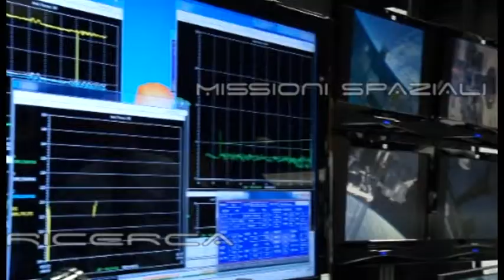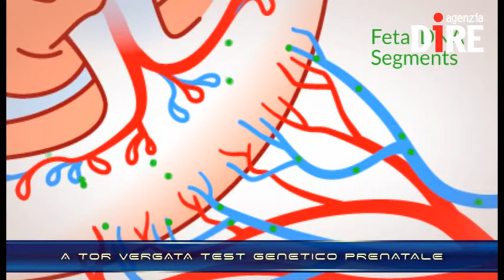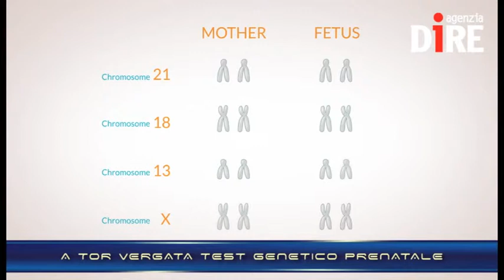SCIENTIFICAMENTE: Marte, l'affascinante ipotesi del supervulcano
Il pianeta più studiato del Sistema solare mostra una delle sue facce più suggestive.

Nelle NEWS:
- WISE SCOPRE LA GALASSIA PIU' LUMINOSA DELL'UNIVERSO
- L'IMPROVVISA PERDITA DI GHIACCIO IN ANTARTIDE MONITORATA DA CRYOSAT
- 'TRASLOCO' ITALIANO SULLA STAZIONE SPAZIALE INTERNAZIONALE
- A TOR VERGATA TEST GENETICO PRENATALE 'MADE IN ITALY'
- ADDIO A JOHN NASH, IL GENIALE MATEMATICO DI 'A BEAUTIFUL MIND'